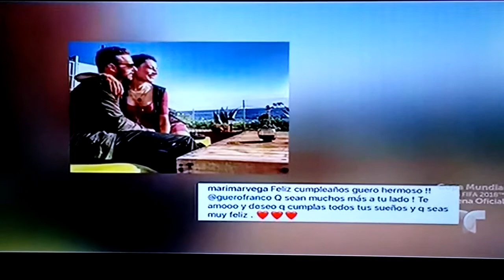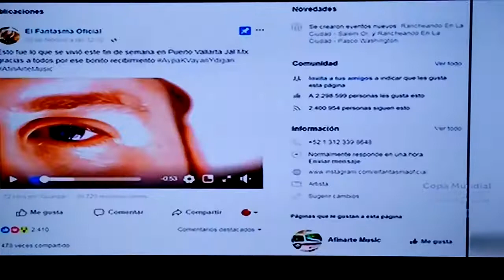Entrevista al fantasma en don Francisco te invita